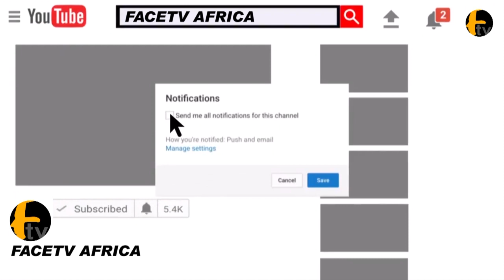THE ORDEAL OF SOME OF NIGERIANS IN DUBAI CRY FOR HELP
THE ORDEAL OF SOME OF NIGERIANS IN DUBAI CRY FOR HELP Face tv Africa Face tv Africa Facetv Africa Face tv AFrica Facetv Africa Facetv Africa and Music face: Real Indigenous Nigerian Music. We profile top performance, top rated Nigerian musicians, legends, events, video musicals and we dish them out to you from a Nigerian point of view.